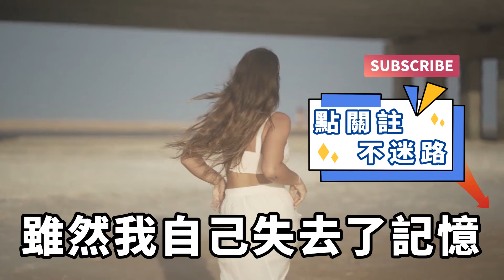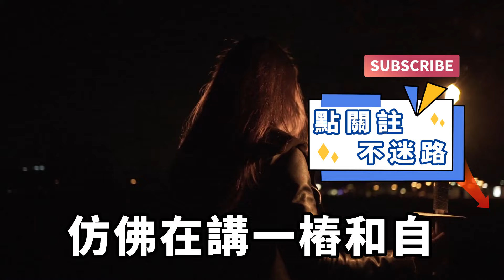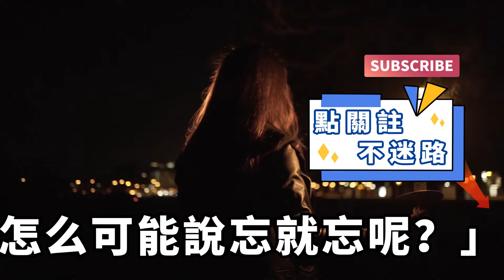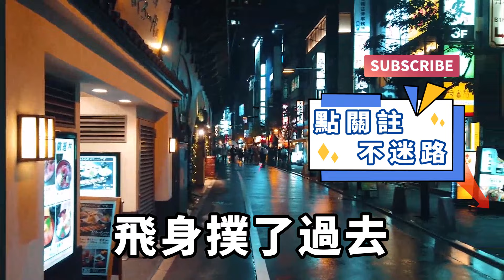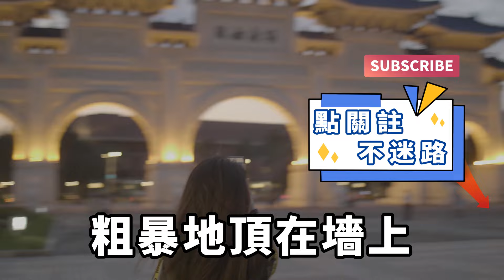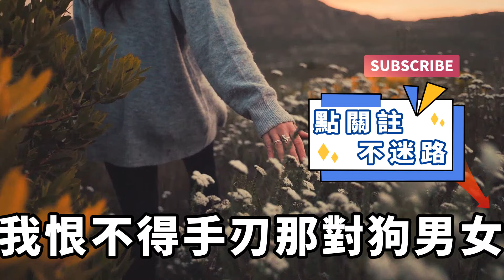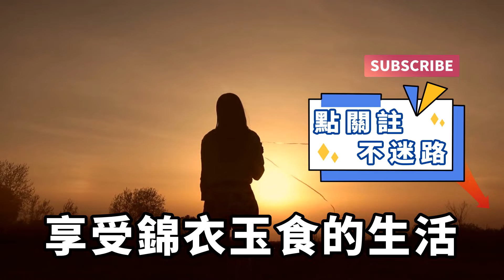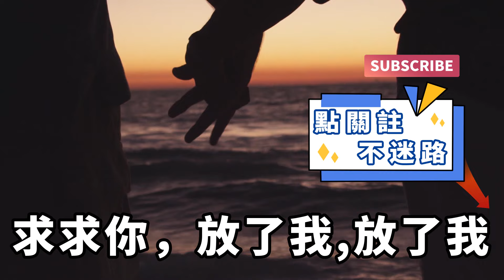同床共枕的妻子被調換了，我不知道到該裝作不知情，還是堅持尋找真相，直接我的身體完全失去知覺，妻子終於漏出了邪惡嘴臉！【一濟說】落日溫情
我發現曾經同床共枕的妻子被調換了，我不知道是該裝作不知情，還是堅持尋找真相。直到我的身體完全失去了知覺「你對我做了什麽？」妻子微笑拍拍我的臉，「放心，你永遠是我的丈夫……」